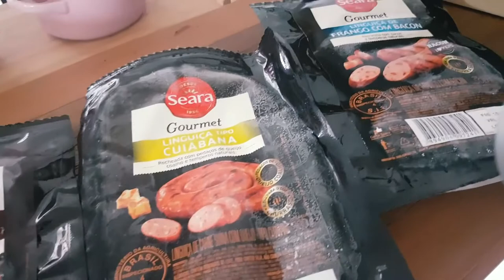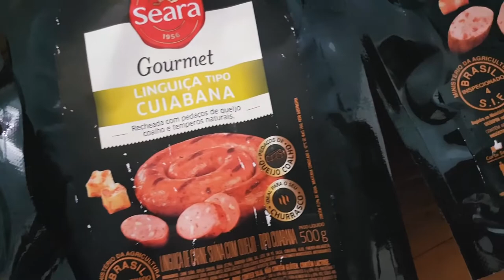LINGUIÇAS SEARA GOURMET: Cuiabana, Alho poró e Frango com Bacon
Provamos as linguiças da Linha Seara Gourmet nos sabores:
Cuiabana suína
Alho Poró e
Frango com Bacon.
E aí, será?